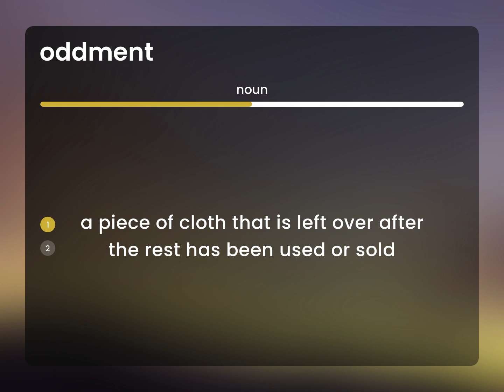Oddment — what is ODDMENT definition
Definition of ODDMENT

Susan Miller (2023, March 3.) What does Oddment mean?